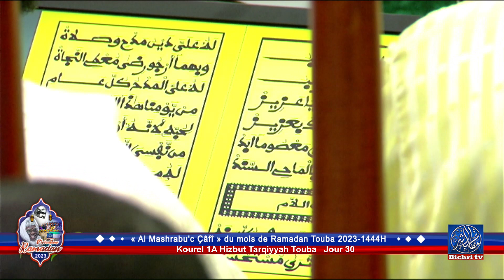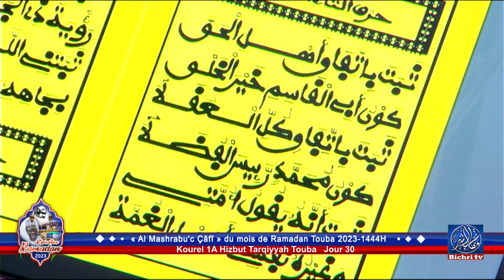FATHUL FATA 𝗞𝘂𝗿𝗲𝗹 𝟭𝗔 𝗛𝗧 𝗗𝗮𝗮𝗿𝗮 𝗧𝗼𝘂𝗯𝗮 Al Mashrabu'c Çâfî du mois de Ramadan 1444h 30e JR